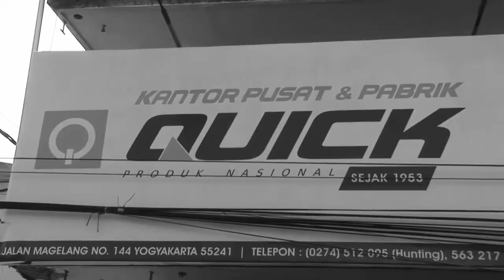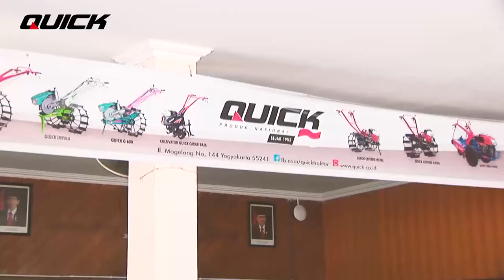QTW | UNIVERSITAS WIJAYA PUTRA SURABAYA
Halo Pak Bos :D
Surabaya mana suaranya?
Universitas Wijaya Putra Surabaya baru saja mengikuti serangkaian QUICK TUJUAN WISATA lho pak bos.